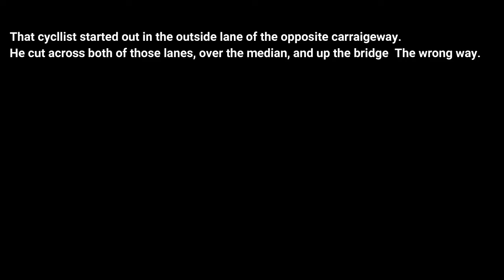Dashcam footage of the worlds most idiotic cyclist.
During the drive home today, the left lane of the east bound side of the bridge was closed for a road race. Cones out. runners on the road. It was raining and windy. When this happened.

Now that bridge usually has truck, cars etc driving over it somewhere between 50-60, with the occasional twonk pushing 70+.